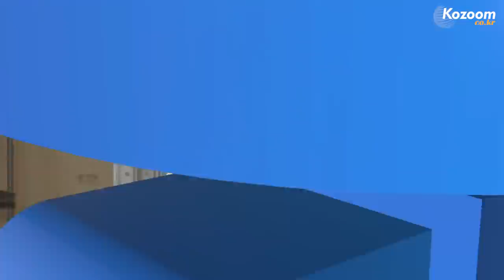[2019 부산광역시장배 전국당구대회] 결승전 조명우 vs 김준태 후반 하이라이트